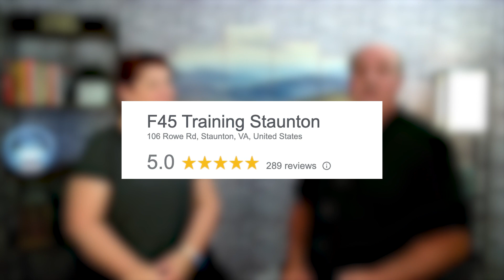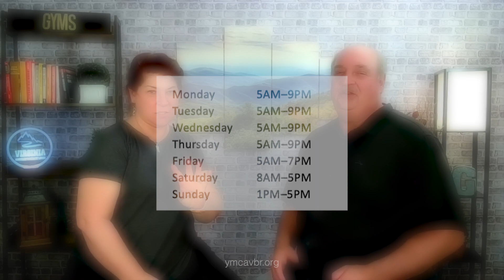SO MANY GYMS TO CHOOSE FROM: Living In Virginia 2023! | Virginia Gyms Tour | Moving To Virginia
Are you thinking about moving to Virginia? There are SO MANY GYMS TO CHOOSE FROM: Living in Virginia in 2023!
For fitness enthusiasts here in Virginia, there is no shortage of options when it comes to finding the perfect gym. From Waynesboro to Staunton, Harrisonburg to Charlottesville, and Lexington too, you're sure to find a facility that meets your needs no matter where you are in the state! With so many choices at your disposal, everyone can get their sweat on and work out in style. So take a look around, pick your favorite spot, and get ready to hit the gym! The possibilities are endless here in Virginia!
No matter what kind of activity you prefer, there's something for everyone. Whether you're into weight lifting, yoga, Pilates, cycling, running or any other form of exercise - it's all available to you in Virginia. And with so many gyms offering classes, personal trainers, and individual instruction, you can tailor the experience to your exact needs and goals. So come on everyone - let's get moving! Let's show the world that being fit and healthy is possible here in Virginia!
And don't forget - no matter which gym you choose, they're all part of a larger community. So if you're not sure about your fitness routine yet, don't be afraid to ask! Other gym members are happy to share their tips and advice - so don't hesitate to take advantage of the collective knowledge that's out there. And with so many gyms located in Virginia, you can easily switch up your routine without having to travel far. So get out there, find your perfect gym, and let's work together to achieve our fitness goals! I’d love to help you make a smooth move to Virginia!
00:00 - Intro to Virginia Gyms Tour
03:32 - Waynesboro Virginia Gyms
07:08 - Staunton Virginia Gyms
10:34 - Harrisonburg Virginia Gyms
14:49 - Charlottesville Virginia Gyms
18:05 - Lexington Virginia Gyms
20:24 - Other Gyms in Virginia
21:46 - Wrap up on Virginia Gyms Tour